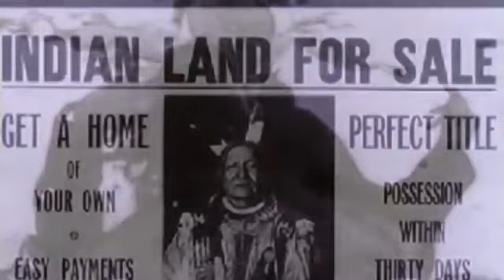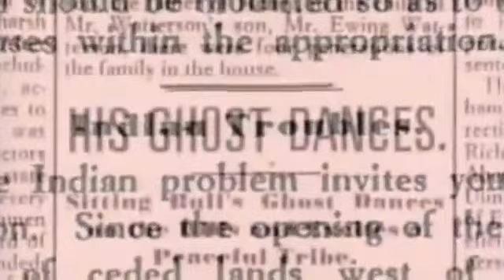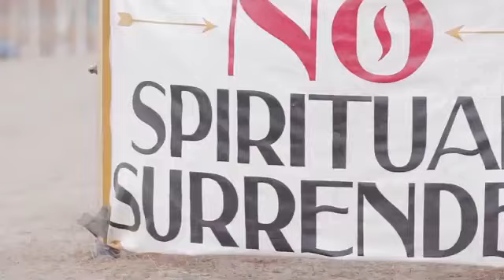Snotty Nose Rez Kids Ft Drezus Indigenous Resistance via torchbrowser com